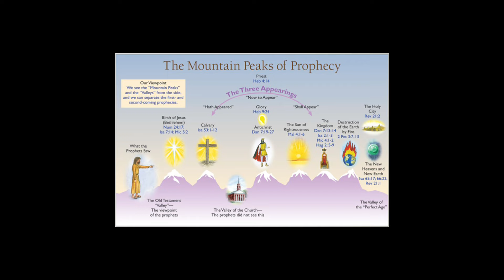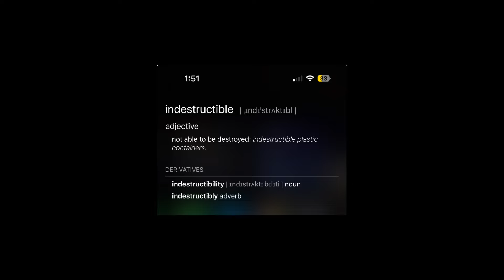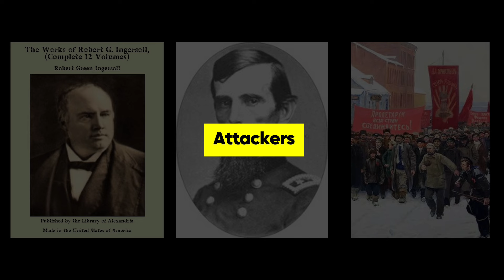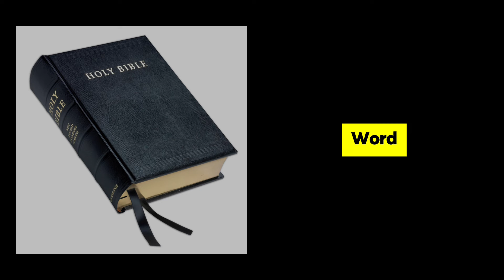Proving the bible without the bible..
How did the Bible survived all this? The Remarkable Survival Story of the Bible